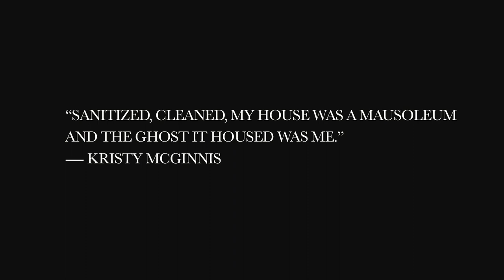'The Sun Shines Brighter' Short Film with Beatrice Dalle 2022 Trailer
A Short little trailer of my upcoming arthouse short film featuring Beatrice Dalle.